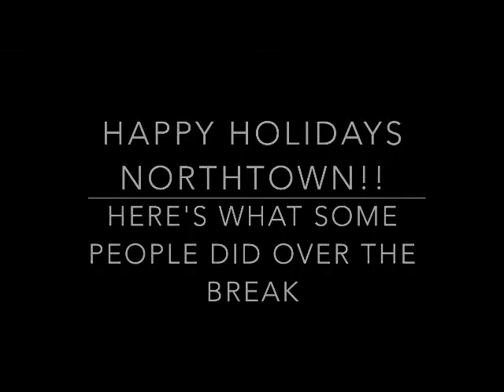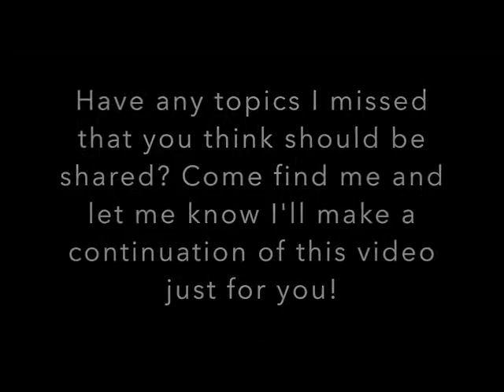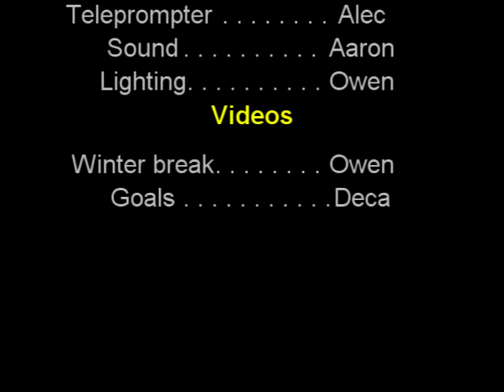NTV NEWS Jan 6, 2015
Winter break activities and goals for the new year